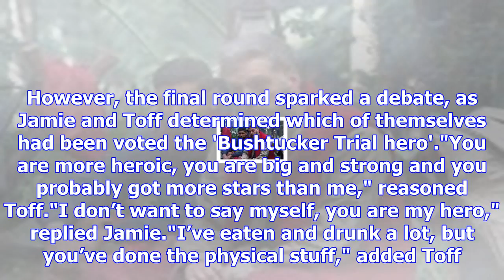I'm a celebrity 2017: iain lee, jennie mcalpine 'crack a smiley' for dingo dollar challenge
Kiosk Keith celebrated Christmas at the Outback S yesterday as the final four I'm A Celebrity… Get M...